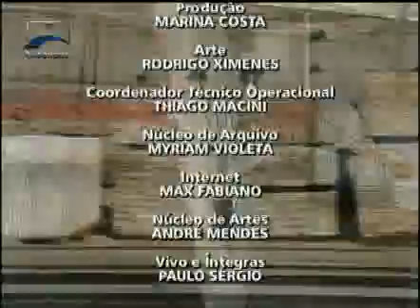Ecosenado - Mineração e Meio Ambiente - Bloco 1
O Espírito Santo é o maior produtor nacional de mármores e granitos. Em uma reportagem produzida pela TV Assembleia do Espírito Santo, vamos conhecer os números da mineração no estado e os esforços para reduzir os impactos que modificaram a paisagem natural das montanhas capixabas.